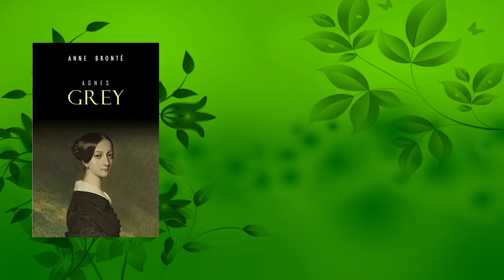Agnes Grey by Anne Brontë.Chapter XXII : "The Visit"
Agnes Grey by Anne Brontë.

Year Published : 1847
Language : English
Country of Origin : England
Genre : Romance